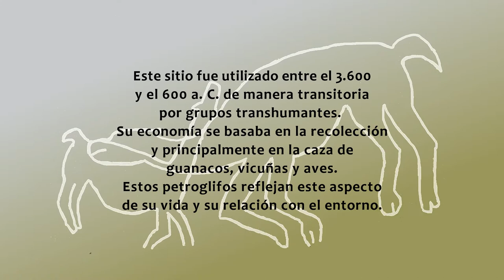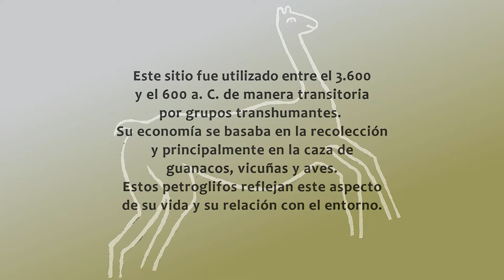Arte Rupestre: Quebrada Kezala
Este sitio arqueológico se ubica en la Quebrada Kezala lugar que fue utilizado entre el 3.600 y el 600 a. C. de manera transitoria por grupos transhumantes. Su economía se basaba en la recolección
y principalmente en la caza de guanacos, vicuñas y aves.
Estas expresivas imágenes reflejan un aspecto de su vida y su relación con el entorno.